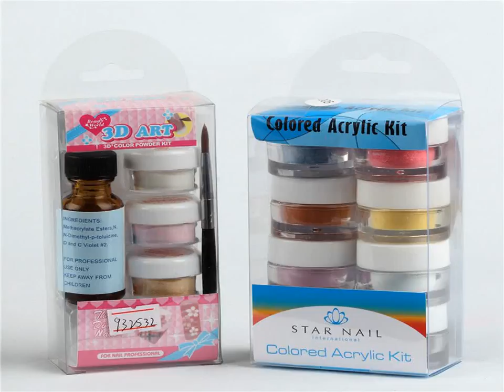How To Paint Your Nails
Nail
Beauty
Cosmetic
Marble
How To
Arts
Tv
Tips
Role
Nails
Nail Art
Water Marble Nail
DIY project
DIY Nail
Art
Tools
DYS Nails
DIY
Do it Yourself
NAilswag
Live
Tutorial
At Home
Long Nails
For Beginner
Easy
Grow Long Fast
Pointed
Hair
Remover